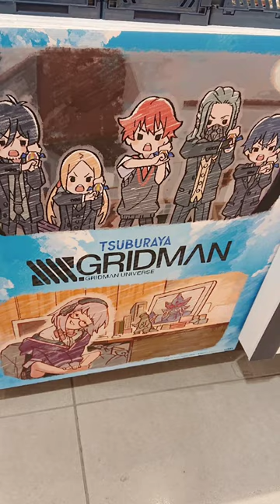【🇯🇵旅日記】東京一番街:SSSS.GRIDMAN & SSSS.DYNAZENON POP UP SHOP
ワゴンで展開中。
‹グリッドマン/SSSS.GRIDMAN›
‹ダイナゼノン/SSSS.DYNAZENON›
✒:円谷プロ/雨宮哲
💬:響裕太(広瀬裕也)
💬:内海将(斉藤壮馬)
💬:宝多六花(宮本侑芽)
💬:新条アカネ(上田麗奈)
💬:ガウマ(濱野大輝)
💬:麻中蓬(榎木淳弥)
💬:南夢芽(若山詩音)
💬:ジュウガ(神谷浩史)
💬:ムジナ(諏訪彩花)
『SSSS_GRIDMAN』『SSSS_DYNAZENON』POP UP SHOP in 東京キャラクターストリートが開催中！

名場面をグラフアート化したアイテムや、公式イラストを使用したアイテムも多数登場✨
『グリッドマンユニバース』の公開に向けて、こちらの新商品も是非お見逃しなく！👀